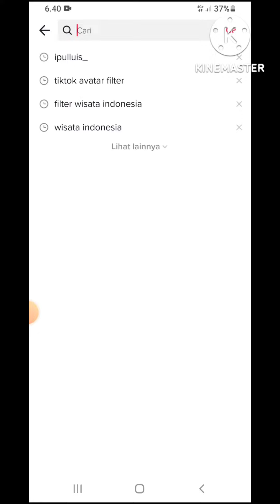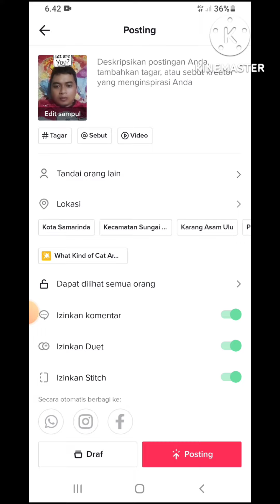What Kind of Cat Are You - Viral Efek Filter Tiktok wajah Jadi Kucing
What Cat Are You - Viral Efek Filter Jadi Kucing
efek filter tiktok yang lagi viral kamu wajib coba ya
wajah kalian jadi kucing